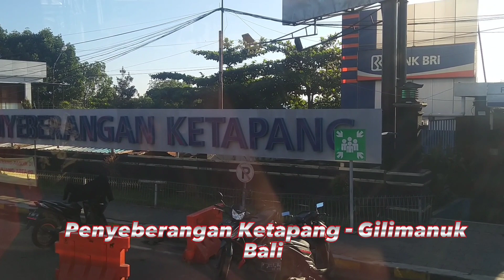Penyeberangan Ketapang Gilimanuk